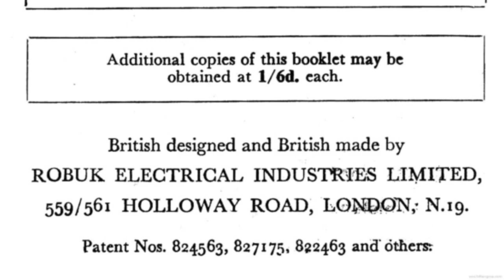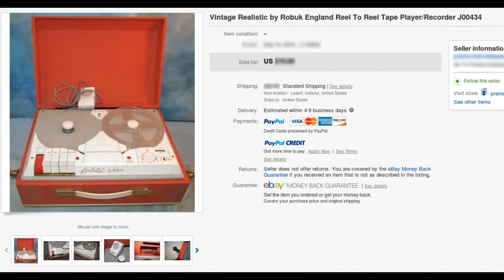Ep.2 – “The Nightmare Before Christmas Tape Recorder” by Radio Shack – Realsitc - Robuk!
IMPORTANT! Doing so will make YouTube tell others that it is available, so they can learn about this wonderful vintage audio equipment.

ClydeSight Productions receives no money or compensation of any kind for the production or display of our videos. Our goal is historical preservation and the free sharing of knowledge about vintage audio equipment.

And YES – you MAY freely download copy and post this –- and all our videos –  to spread knowledge and understanding of tape recorder technology.

Thanks.

In their Christmas Catalog for 1961, the American electronics vendor – Radio Shack – offered a unique reel to reel tape recorder under its house brand name – Realistic. The R2R tape recorder was unique to the vendor because it was made by Robuk Electrical Industries of London, England.

The two track Hi Fidelity monophonic tape recorder featured a three motor transport, with three speeds, sound on sound, and sound with sound capability – housed in a stylish two-tone fabric covered wood case. Radio Shack labeled it “Realistic by Robuk” and it sold for a limited time – from late 1961 through the year of 1962.

By 1963, it was gone.

54 years later, in 2016, a vintage “Realistic by Robuk” reel to reel tape recorder appeared on E-Bay. Recognizing the unique rarity and audiophile vintage value of the rare piece of audio equipment, ClydeSight purchased it for historical preservation.

Welcome to “The Christmas Tape Recorder”!  This video series is a documentary of the arrival, exploration, and restoration of this rarely seen or heard unique vintage consumer grade R2R  tape recorder!

THIS IS EPISODE 2 – “The Nightmare Before Christmas” Tape Recorder!

Okay, this is a pun on the famous Tim Burton movie. But it is a truism all the same. Watch as ClydeSight begins the restoration/preservation process by dismantling the tape recorder and discovers what a nightmare of construction it turns out to be!  You'll see the way the wooden case supports that chassis, and how that chassis is laid out in the most unusual fashion. Be sure and watch all of the video for a special health tip provided by ClydeSight!

This is an educational video, a critique, and report on an historic piece of vintage audio electronic equipment that is no longer manufactured or sold in stores.

1.  The musical performance in LOGO of this video is the exclusive property of ClydeSight Productions.

2.  The musical performance of the Introduction section is provided by Wondershare Filmora under software EULA license (see user agreement